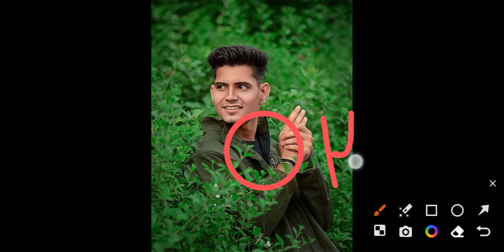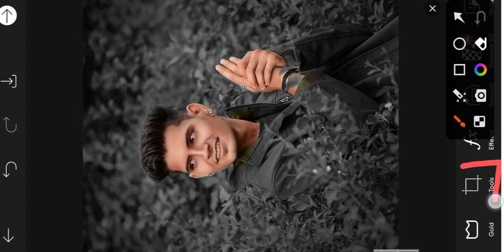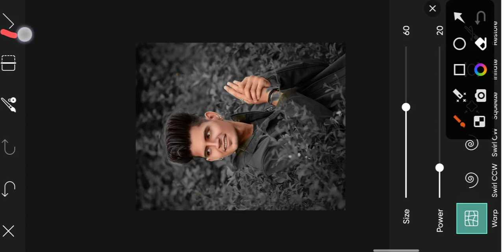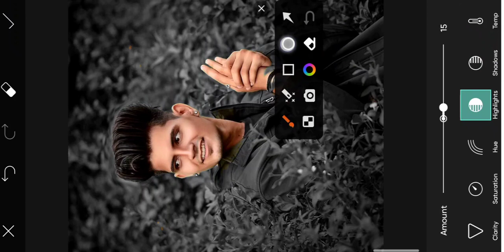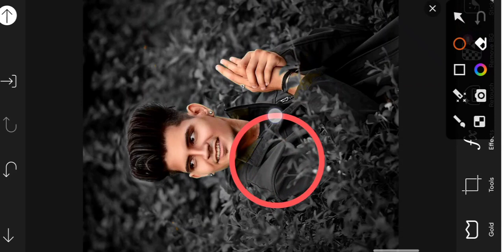2023 pickart photo editing || packart photo editing background change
2023 pickart photo editing || packart photo editing background change || pickart photo editing 2023

note...

hum ne is video me btaya hai pickart apps se photo editing kese ker na seke
hum ne is video me pickart apps se background colour change ker ke btaya hai app hmare video dek ker apna photo eadting ker suk te hai vo bhi sub se aasan tricks se

kare
mobile ke camera se photo editing kaise
kare
mobile se passport size photo edit kaise
kare

background change
karen
picsart se logo kaise banaen
picsart editing
2023 picsart photo editing
2023 picsart editing
2023 picsart